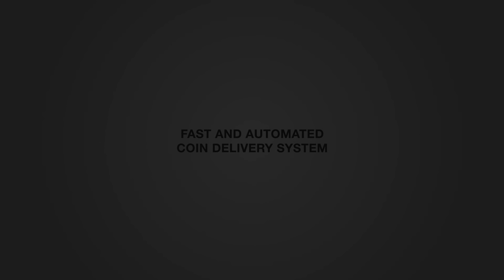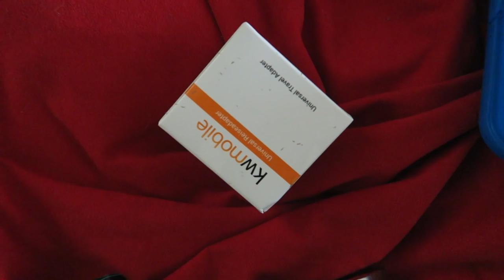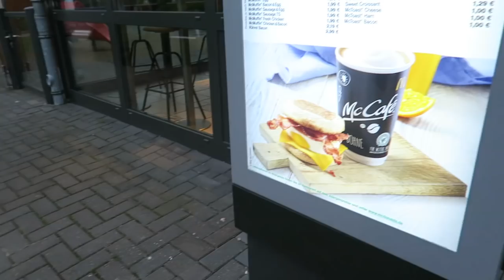Vorbereitungen für ... ? || MGT